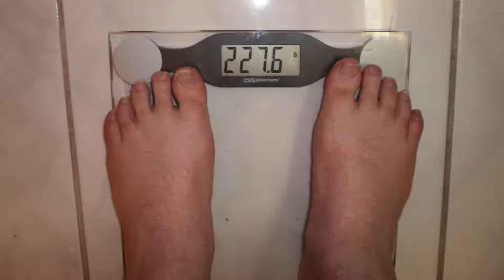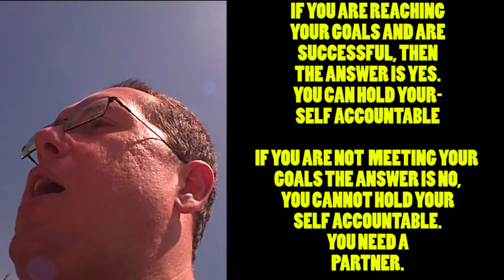WEIGHT LOSS VLOG: DAY 4 OF 6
My quest to lose 5 lbs.